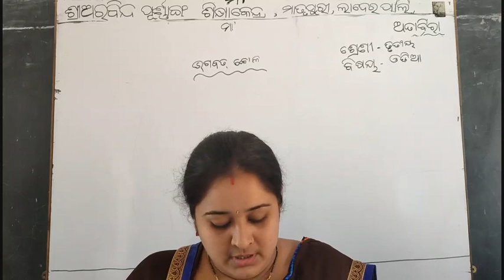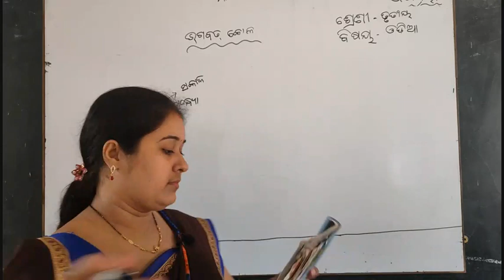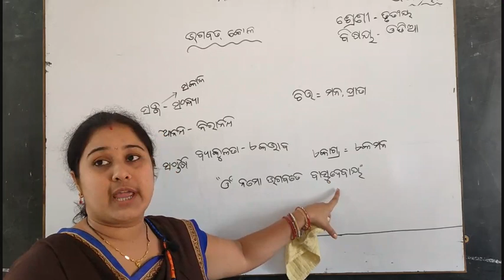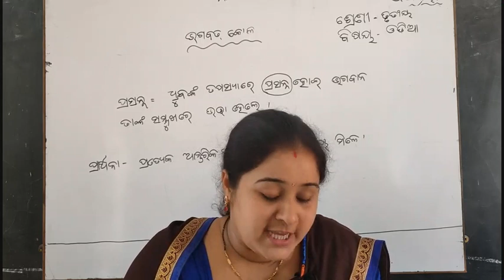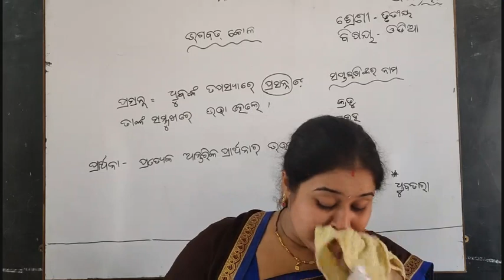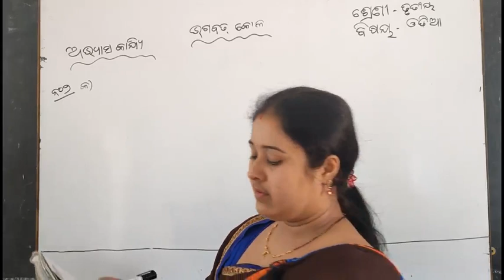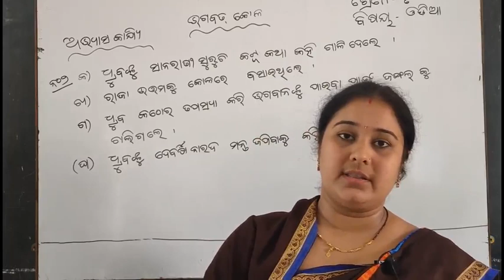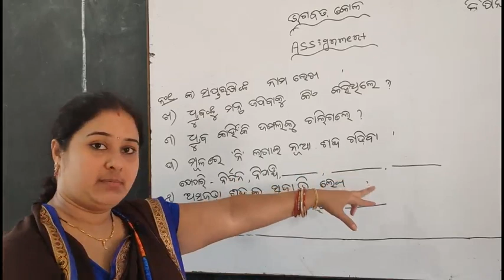Odia ( III ) - Dt.10/05/21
Odia class of class-III by Milanika Nanda of Sri Aurobindo Integral Education Centre,Matrupuri,Laderpali,Attabira